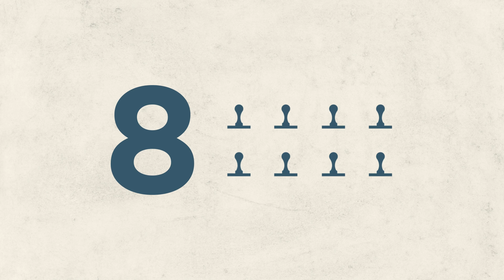Heritage Malta Senior Passport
With Heritage Malta's Senior Passport you can visit, for free, all the Agency's museums and sites (except for the Hal Saflieni Hypogeum) together with two youths.